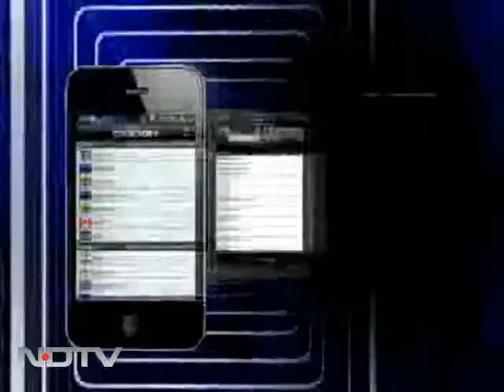ISI involvement troubling: Tahawwur Rana's lawyer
A discussion with Charles Swift, Tahawwur Rana's lawyer on whether he can prove the involvement of the ISI in the Mumbai attacks.